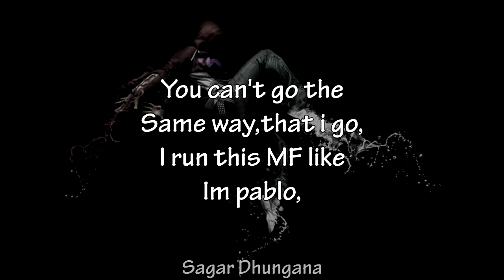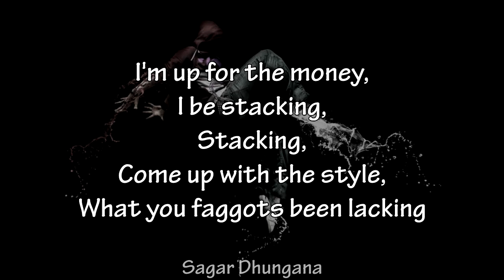Don Pablo - Dong x Xitiz | Lyrical Video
**THIS IS THE LYRICAL VIDEO OF Don Pablo - Dong
Credit of original video:
Don Pablo - Dong x Xitiz
Prod. by RollerX.
Mix and Master: Ktm Souljah.
Directed by Jyoti Shrestha.

Get connected:

RollerX

**If you want lyrics of your fav songs I will make the lyrics if you suggested**